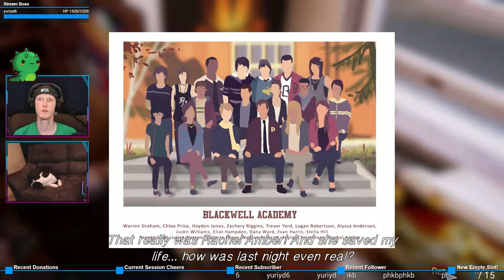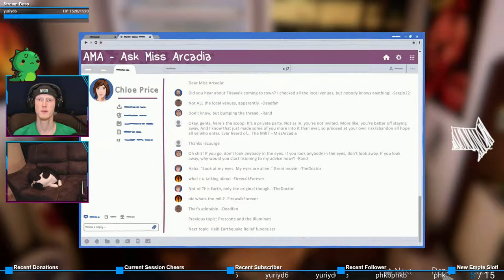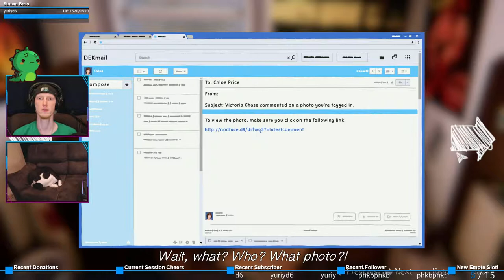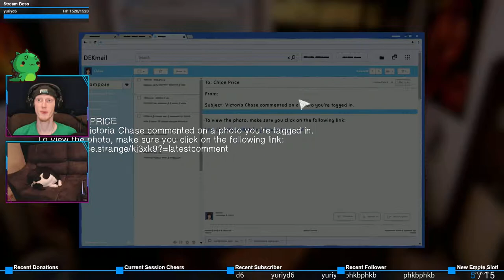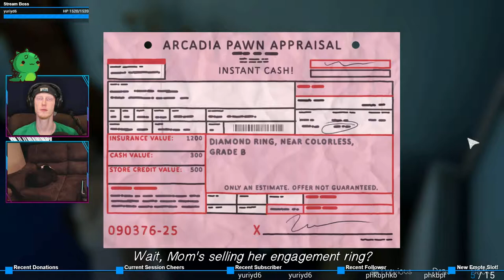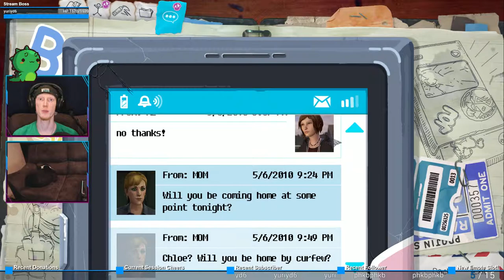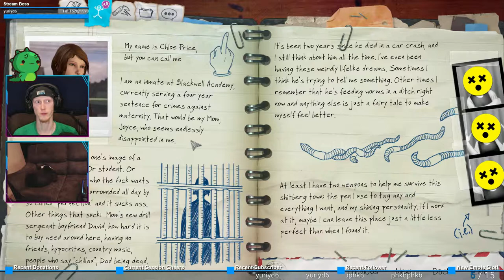DRESS-UP!!! | Life is Strange: Before the Storm #3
I get to choose my outfit!